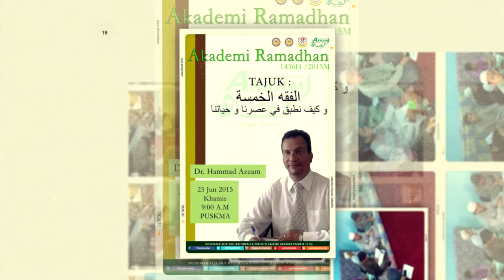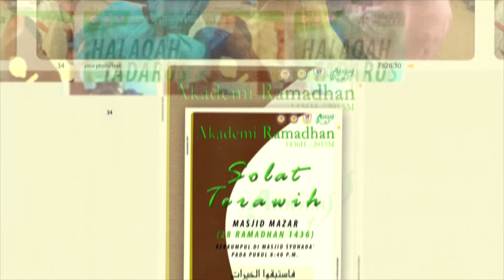[TvPermata] (AKRAM) RAYA 2015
Video oleh Jawatankuasa Publisiti Akademi Ramadan 2015 yang memaparkan aktiviti-aktiviti ahli permata sewaktu bulan ramadhan lalu .
Semoga amalan kita di bulan Ramadan tidak terhenti begitu sahaja .
Teruskan beristiqomah !